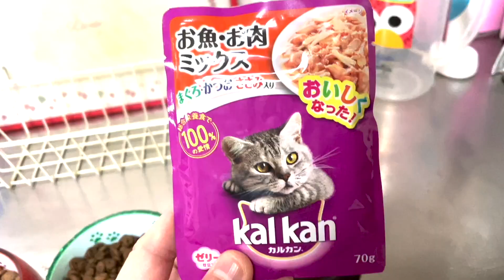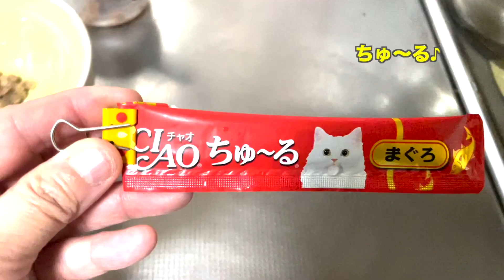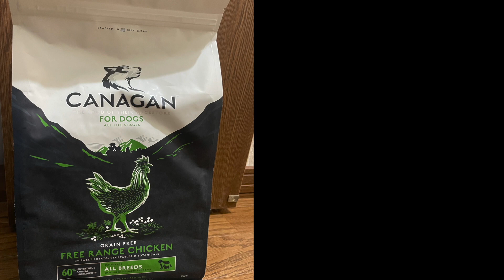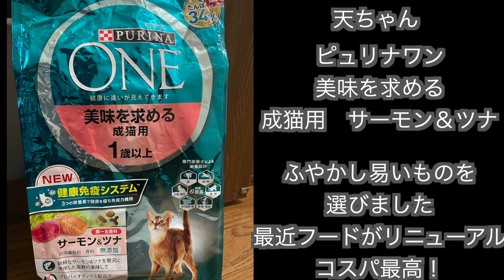犬猫5匹で5種類のゴハンの理由！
犬猫5匹を飼っています。ゴハンのお話ですが我が家は胃腸が弱い子、吐く子などそれぞれの事情があってご飯の種類や作り方を工夫し、あげています
そんな日常の動画です。同じ悩みで困っている人の参考になれば嬉しいです。